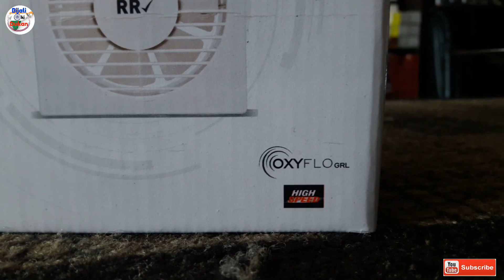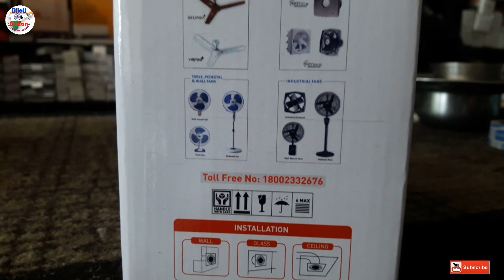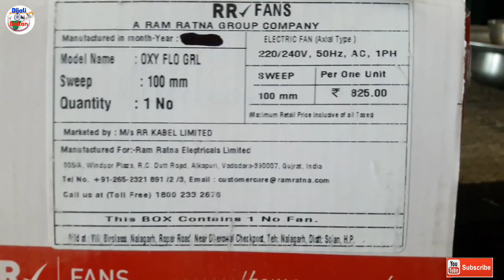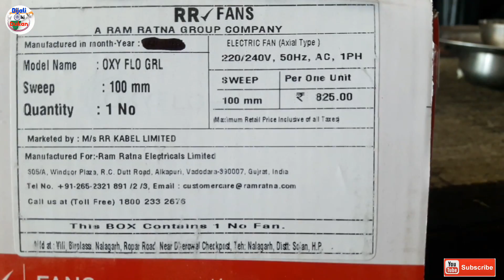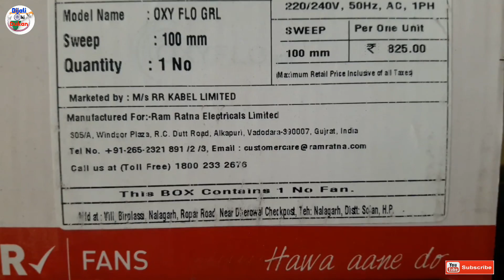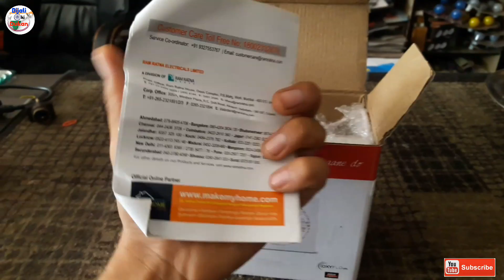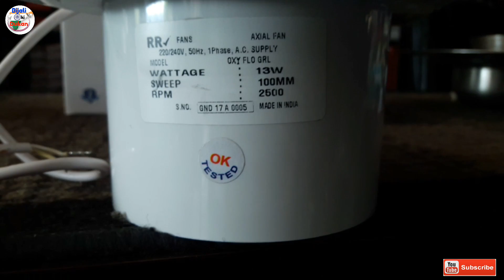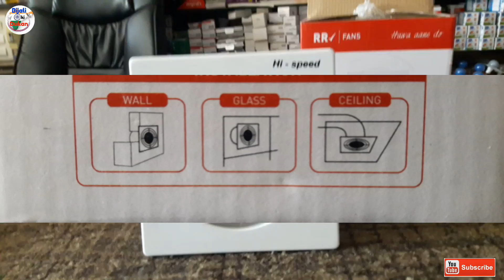13 वाट बिजली खपत वाला Exhaust Fan Installing For Wall,Glass,Celling,Kitchen Chimney, RR OXY FLO GRL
Sanjay Verma

नमस्कार दोस्तों बिजली की दुकान यूट्यूब चैनल में आपका स्वागत है आज की इस वीडियो में हम आपके लिए लेकर आए हैं एक आर आर कंपनी का एग्जास्ट फैन यह जो एग्जास्ट फैन हैं इसका साइज  100mm यानी कि 4 इंची का है एग्जास्ट फैन का उपयोग रूम्स के अंदर से गर्म हवा यानी कि हुमन  को बाहर निकालने के लिए किया जाता है यदि आपका रूम छोटा है उसके लिए आप कोई एग्जास्ट फैन लगवाना चाहते हैं फैंसी वाला तो आप यह आरआर कंपनी का एग्जास्ट फैन लगवा सकते हैं एग्जास्ट फैन को हम दीवार के अंदर ग्लास के अंदर सीलिंग के अंदर इसके साइज की कटिंग करा कर राउंड में इंस्टॉल कर सकते हैं यह वाला एग्जास्ट फैन  13 वाट बिजली लेता है यह बहुत ही अच्छी क्वालिटी का एग्जास्ट फैन है हमने इस वीडियो में इस एग्जास्ट पहन के बारे में कंप्लीट जानकारी दी है इसको अनबॉक्सिंग करके दिखाया है और इसको बिजली के अंदर लगाकर चला कर भी दिखाया है आप इसे अपने नजदीकी बिजली मार्केट से पर चेंज कर सकते हैं या फिर आप इसे गूगल पर सर्च करके इसको ऑनलाइन भी मंगवा सकते हैं

exhaust fan for room
9 inch exhaust fan